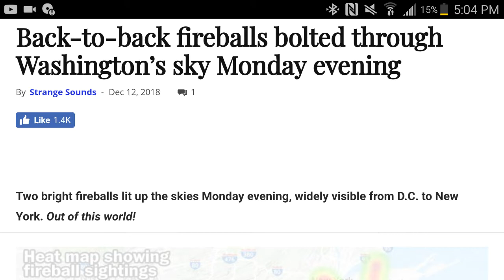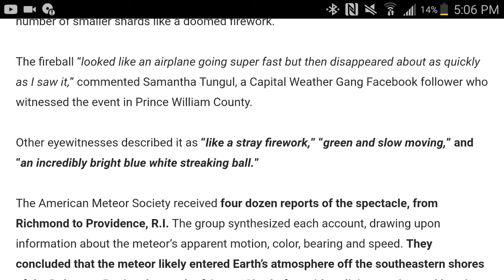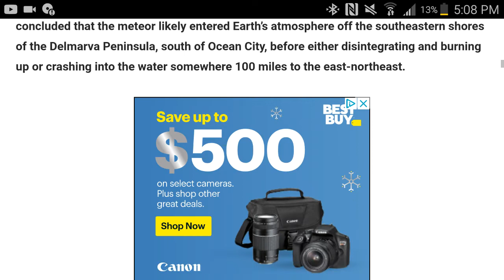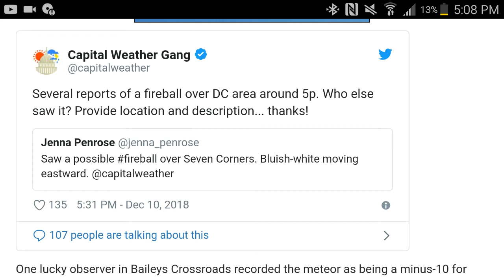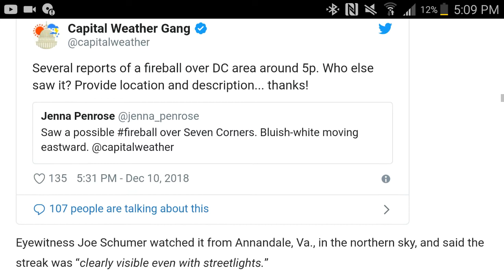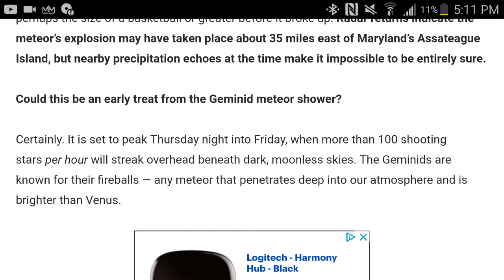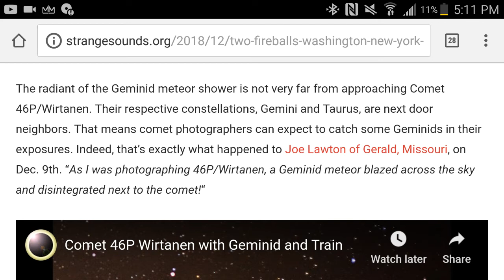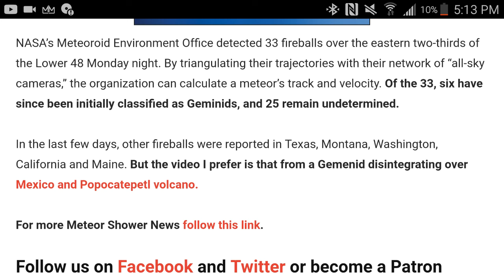Bright Fireballs Lighting Up The Skies! (Did You See Any of Them?)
These are the latest reports of the meteors from the meteor shower.